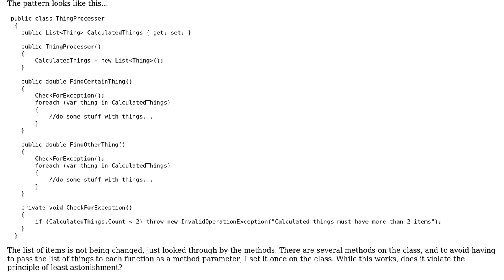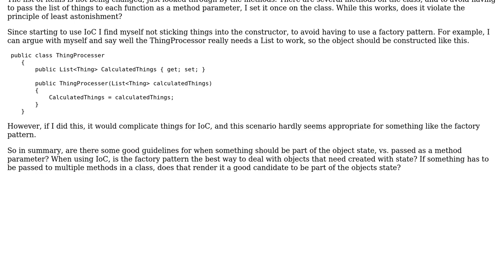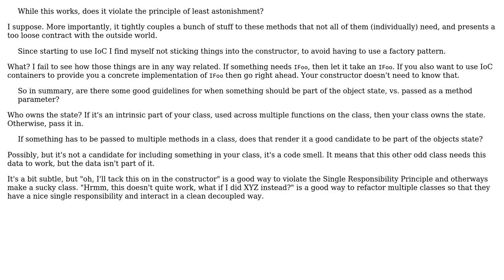Software Engineering: Creating an object that is ready to be used & unset properties - with IoC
With thanks & praise to God, and with thanks to the many people who have made this project possible! You are responsible for your own actions.